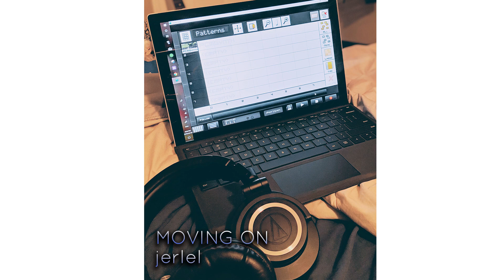Ready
Song Title: Ready
Artist: jerlel